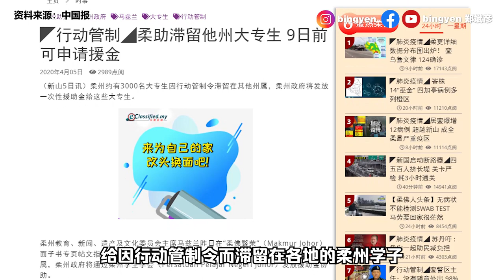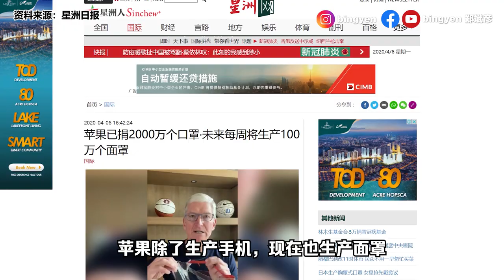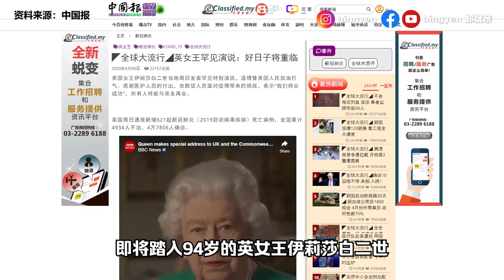【新闻最郑点】4月6日–中小型经济振兴配套四大重点 | 英女王：好日子要来了！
首相今天宣布了中小型经济振兴配套，其中包括138亿令吉补贴员工薪水。

【国内新闻】
1）236人出院破纪录
2）柔佛学子有援助金
3）中小型经济振兴配套四大重点

【国际新闻】
1）苹果捐2000万口罩！
2）最能生母亲迎接第22个孩子
3）英女王喊话：好日子将重临

-Youtube讲师，为企业和大专院校开设Youtube影片制作课程。